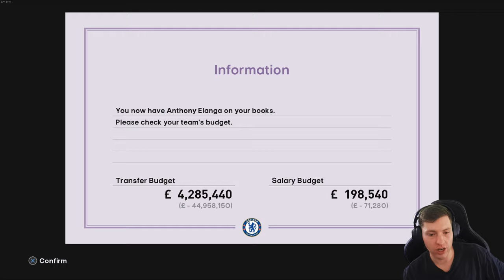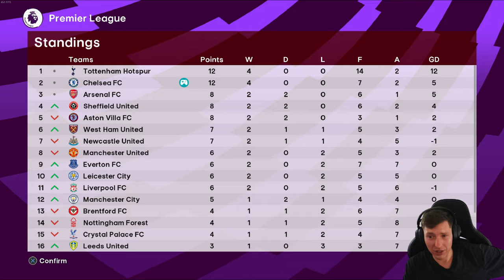CHELSEA'S TRANSFER RECORD SHATTERED! 😱 | Football Life 2024 | Master League | #14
In this episode of Football Life 2024, Chelsea's transfer record is shattered! Watch as the team navigates the Premier League in the Master League.